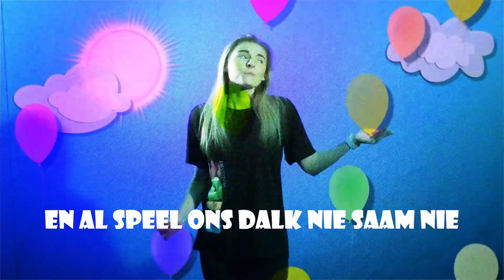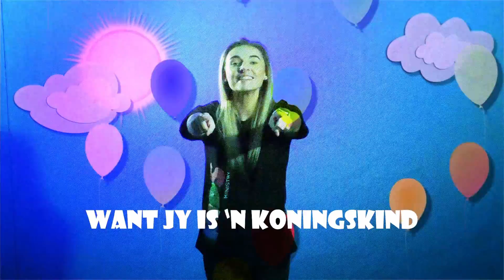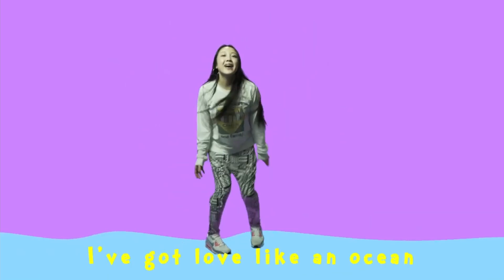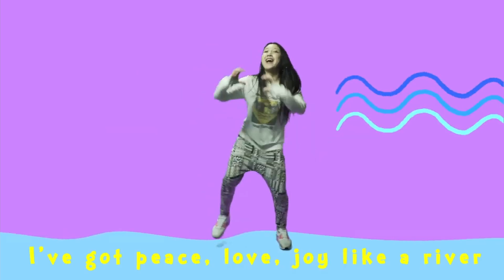DDK Langeberg - Move Forward - Liefde Deel 2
Vir die kinders en ouers wat nie op perseel saam ons kan wees nie, geniet hierdie Doxa Deo Kids les saam ons.
Ons gesels oor deel 2 van Liefde. Om die gebrokenheid en pyn in ons omgewing raak te sien en dit uit liefde aan te spreek.

Ons gesels oor die verhaal van die Barmhartige Samaritaan. Baie keer sien ons iemand sukkel of het seer, dan hoop ons iemand help hull, maar ons is daardie "iemand" wat daar moet wees vir ander sodat die Heilige Gees deur ons kan werk en wonders verrig.

Songs:
Koningskind - Doxa Deo Kids
Peace like a rivier - CJ & Friends

Aktiwiteit:
Truway Kids